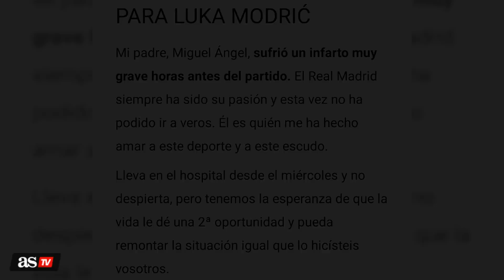REAL MADRID | El gesto de MODRIC con un fan que sufrió un infarto antes del partido ante el PSG | AS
Un hombre enamorado del croata desde que aterrizó en Madrid sufrió un infarto horas antes del partido ante el PSG. Su hijo puso un tuit intentando que Modric le mandara un mensaje de ánimo y el 10 no ha tardado en responder.